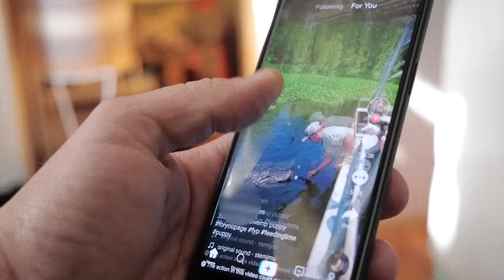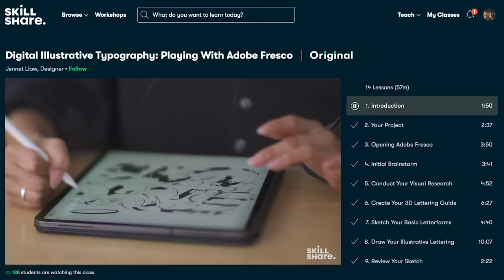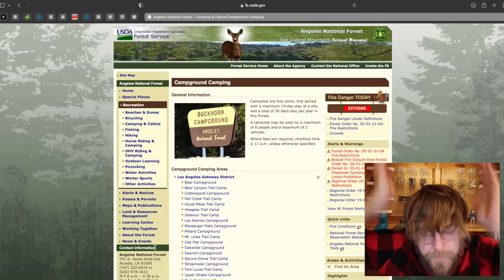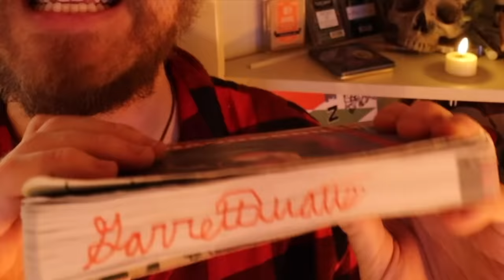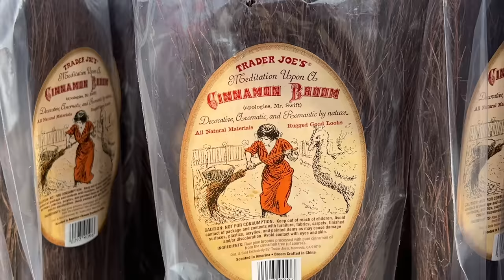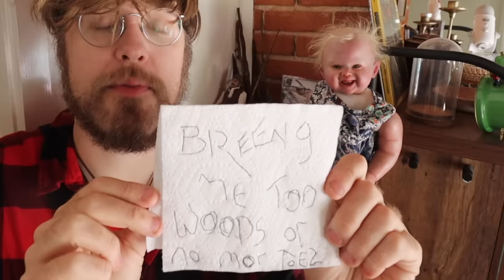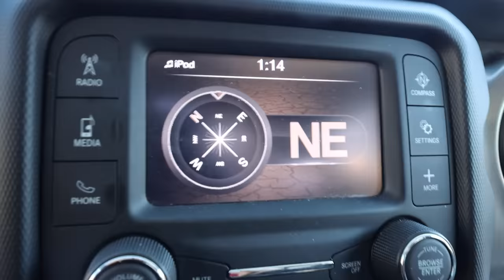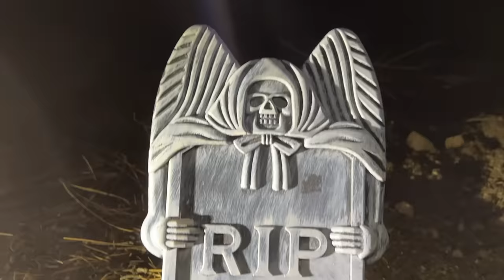I LIVE IN THE WOODS NOW (I'M SCARED)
I got tired of this modern world so I decided to leave it all behind & go live in the woods forever.  The first 1000 people to click the link will get a one month trial of Skillshare

Stick around to answer the question at the end cause I sure do wanna know what your _______ _____ is!